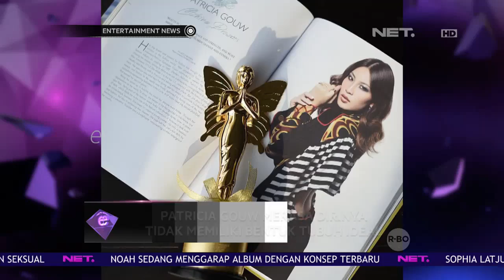Patricia Gouw Merasa Dirinya Tidak Memiliki Bentuk Tubuh Ideal